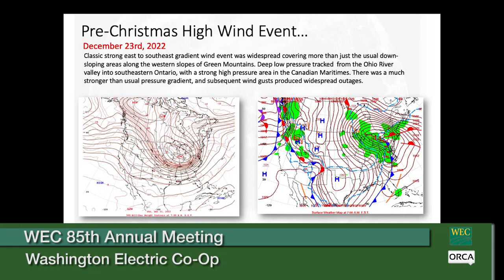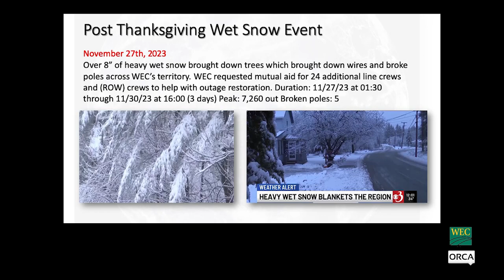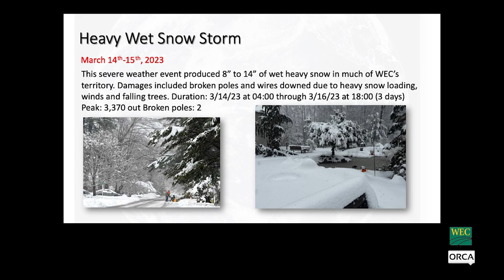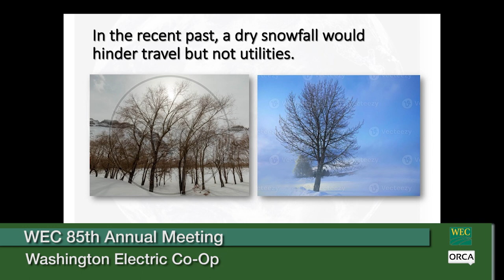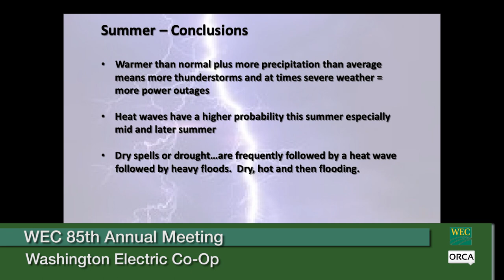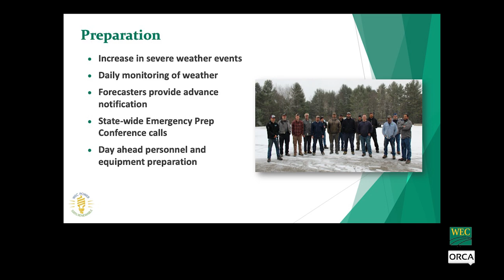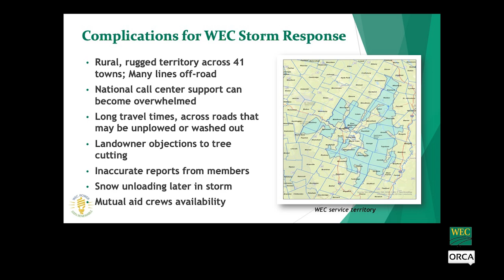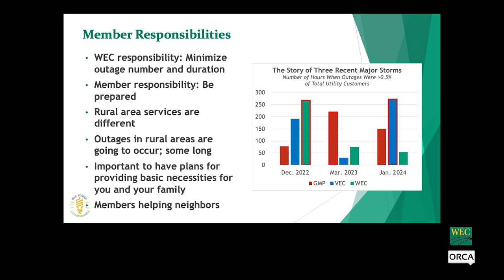Washington Electric Cooperative - 85th Annual Meeting 5/2/2024